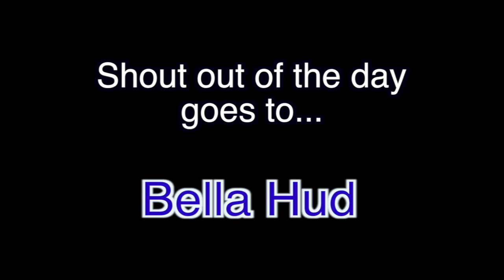Colby Brock Dancing #2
Let me know if you liked it in the comments below ⇩